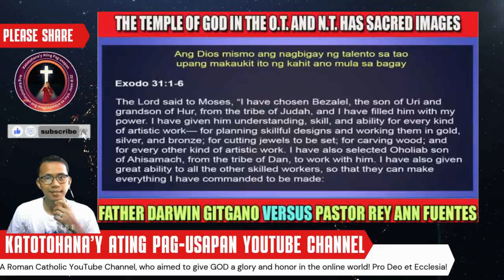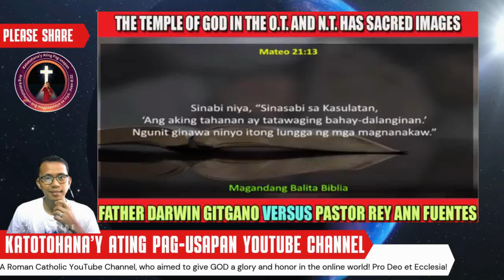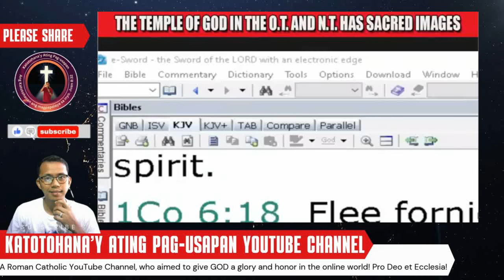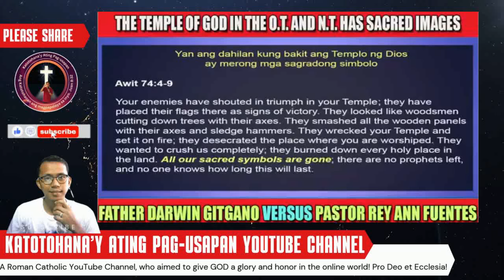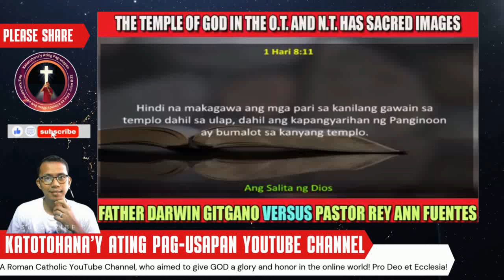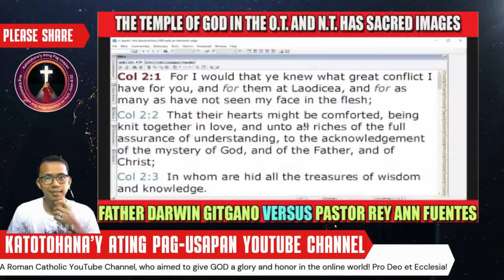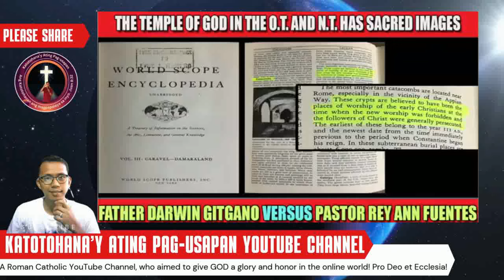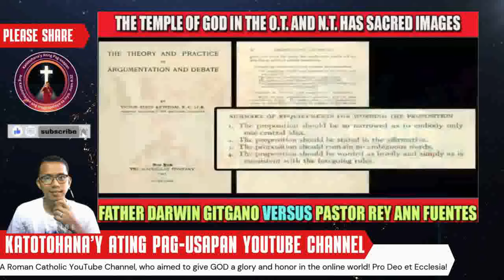Padre Darwin vs. Pastor Rey Ann Fuentes: A Must-Watch Debate!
Join us for a compelling debate between Padre Darwin and Pastor Rey Ann Fuentes as they explore various aspects of faith, beliefs, and moral values. This full debate offers insights into differing perspectives within the Christian community.